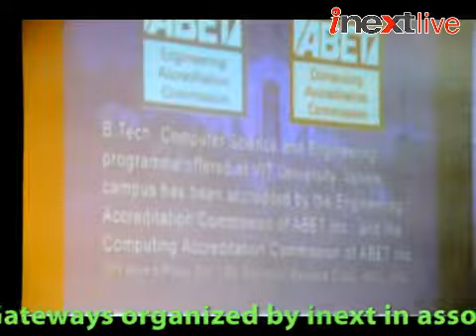Agra - Huge response for Engineering Gateways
Young engineering aspirants from different schools of Agra turned up in large numbers to attend the Engineering Gateways organized by inext in association with Vellore Institute of Technology (VIT University). Some of the best known names in the field of engineering were there to answer their queries and help them prepare for a career in their chosen field.